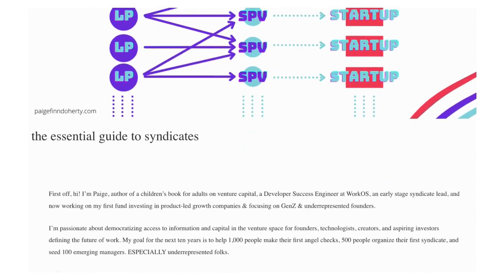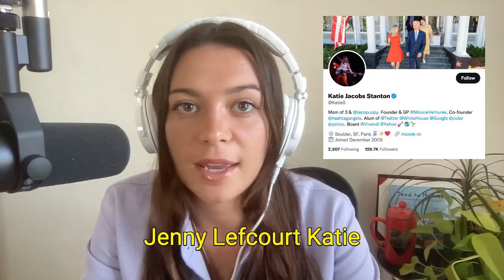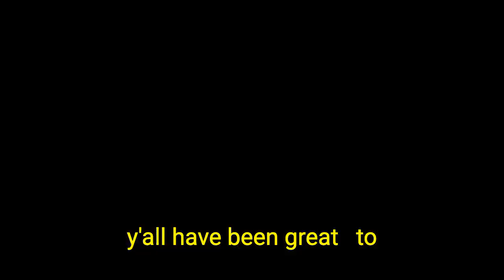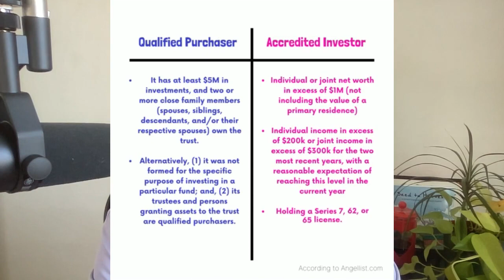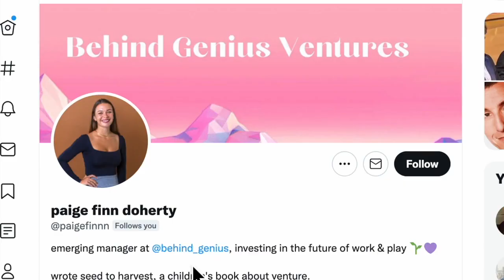The Essential Guide to Syndicates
In this special episode, I share about how I started my first syndicate, the process and logistics behind running a syndicate, my pathway to venture and the inspiration behind starting my own venture firm, Behind Genius Ventures. If you are an investor, aspiring investor, or interested in starting a syndicate, I would recommend listening to this episode.

Seed to Harvest is a podcast focused on stories & tactics from a diverse array of investors, founders, and creators, hosted by Paige Finn Doherty, a founding partner at Behind Genius Ventures and author of Seed to Harvest, a children's book about venture.

0:00 Welcome to Seed to Harvest
00:22 Paige's Background
02:33 History of Syndicate Vehicles
04:58 What is a Syndicate?
05:40 How I Started My First Syndicate
14:34 Pro's and Con's of A Syndicate
17:34 Why Would You Back a Syndicate As An Investor?
25:06 Recommendations For How To Set Yourself Up For Success When Running A Syndicate

Stop Trying To Raise A Debut Venture Fund Go For The SPV Instead by Caterina Fake